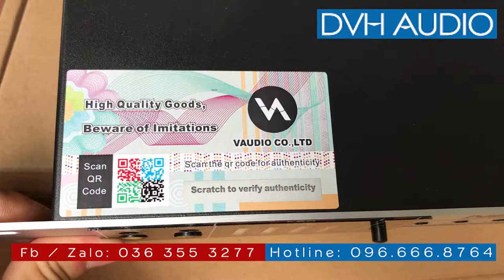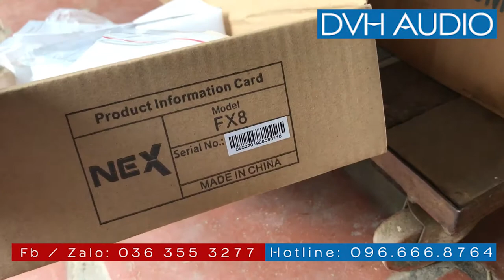Siêu vang cơ NEX acoustics FX-8 ( hàng xịn chính hãng ) vang nhại quá dẻo - hát sướng .lh 0966668764